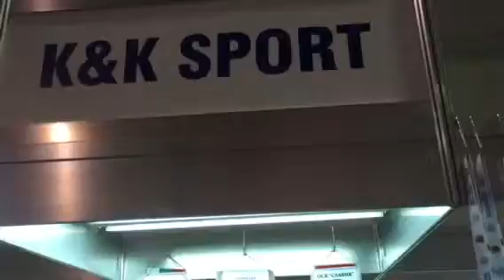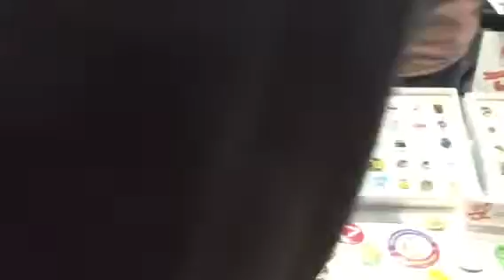COPI's 2016 K&K Sport